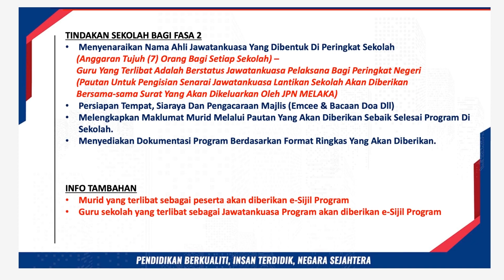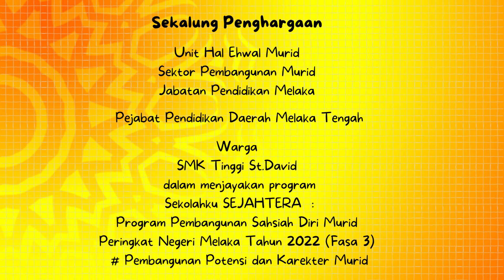Majlis Pelancaran Sekolahku SEJAHTERA & Minggu PPDa 2022